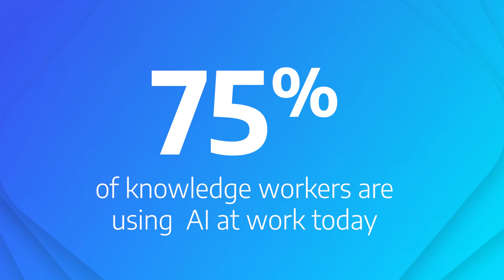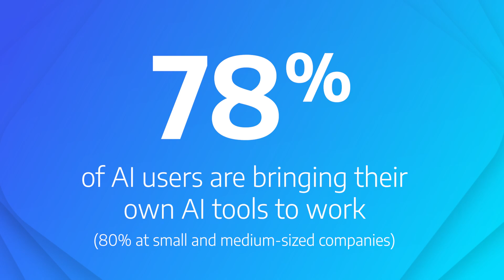Windows SRI 2025 AI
Accelerate Your AI Journey with Guidance from the Experts, While our Helix team offers tailored advisory services to guide you through the intricacies of custom AI integration and optimization, our Embedded AI solutions and services deliver instant access to the next-generation devices your workforce needs to unleash the productivity benefits of AI. Leverage the power of all-new silicon—engineered specifically for AI workloads—with CPU, GPU, and NPU architectures suited to your application stack, users, and workflow. Rely on our expertise and deep partner relationships to identify, integrate, and optimize the technology you need to access advanced AI models at the edge, reducing reliance on cloud or remote server connections and equipping your team for success with embedded, on device AI.